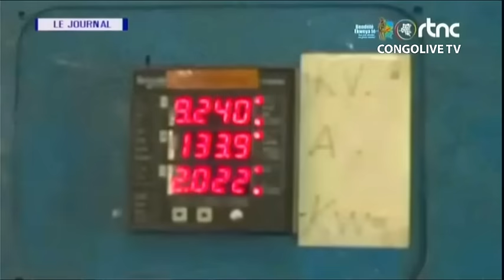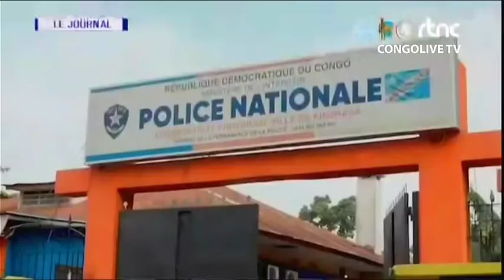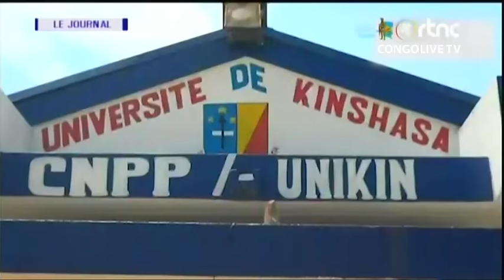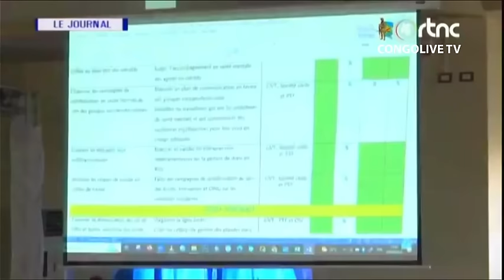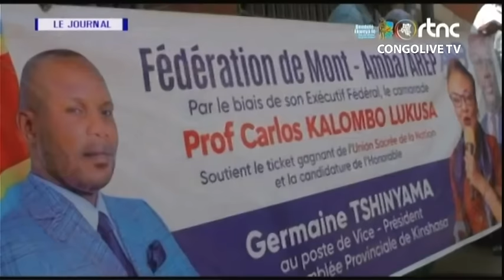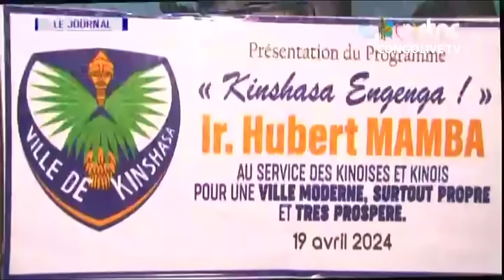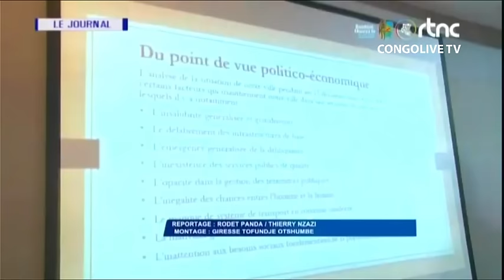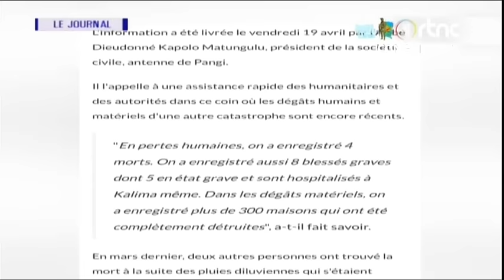🔴RDC : SUIVEZ LE GRAND JOURNAL DE CE LUNDI LE 22.04.2024 RTNC EDITION 13H00